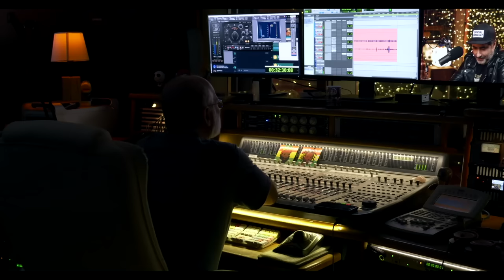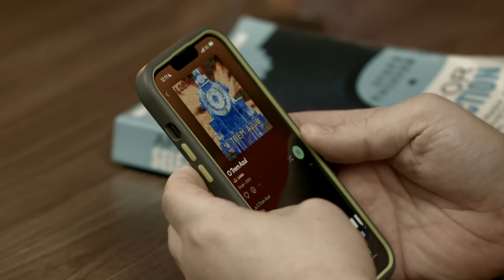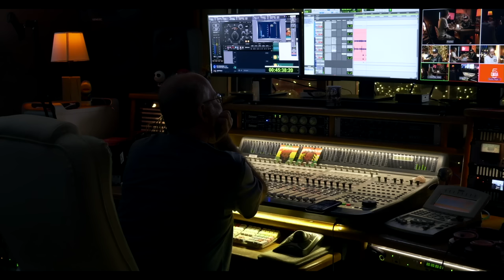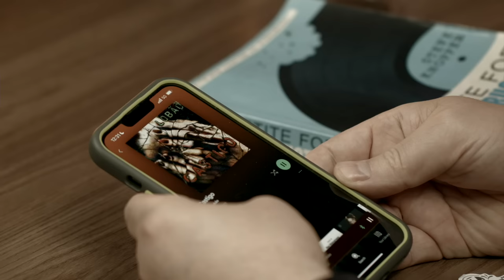Lobão | Papo com Clê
Lobão Podcast 🔥

Ame ou odeio o Lobão pra mim é um dos maiores artistas da nossa musica.

Quando eles me ligaram quis muito ter o Lobão aqui realmente pra falar de musica e sem Polêmicas.

No final deu certo e temos esse registro no Youtube do Lobão falando sobre o que ele mais ama: Musica

O Canal Corredor e o Lobão terão aínda uma longa história! Pode anotar.

✅ Minutagens Lobão:

0:18 a 1:19 "Tô num período muito legal da minha vida"
1:32 a 5:34 "Comecei a tocar bateria com 3 anos de idade"
5:35 a 12:08 "Minha mãe queria que eu fosse funcionário público"
12:09 a 18:30 "O rock nunca foi aceito no Brasil, nem pela direita e nem pela esquerda"
18:31 a 26:28 "O Clube da Esquina é um monumento mundial"
26:29 a 30:06 "O João Gilberto quando gravou Me Chama não entendeu nada"
30:07 a 35:58 "Eu não sou intérprete, sou autor"
35:59 a 41:57 "Descobri ontem que o Clube da Esquina começou em Niterói"
42:05 a 46:48 "O Chico Buarque foi muito cordial comigo"
46:49 a 50:16 "Cozinhar, assim como mixar, é proporção"
50:17 a 57:20 "Regravar essas músicas é uma chance de comungar com artistas que eu discordo"
57:21 a 1:07:05 "A sigla MPB te dá um passaporte de dignidade intelectual"
1:07:06 a 1:10:39 "Meu set up de bateria"
1:10:40 a 1:15:47 "O Brasil é um coronelato"
1:15:48 a 1:16:53 "O Chico não, mas o pessoal da Tropicália quer se eternizar no poder"
1:16:54 a 1:20:13 "O Tim Maia dava esporro no Ed Motta"
1:20:14 a 1:24:25 "Amo o Gil e o Caetano, mas temos discordâncias profundas"
1:24:26 a 1:32:47 "Esse disco foi um mergulho proustiano"
1:32:49 a 1:38:31 "O que me moldou foi Lennon, Nietzsche e Nelson Rodrigues"
1:38:32 a 1:40:02 "Depois do Dark Side Of The Moon eu nunca mais ouvi Pink Floyd"
1:40:03 a 1:41:36 "Eu detesto a minha música Revanche"
1:41:37 a 1:45:30 "Pedaço de Mim é uma das músicas mias lindas já produzidas"
1:45:31 a 1:51:58" Descobri o quanto eu pertencia à música brasileira"